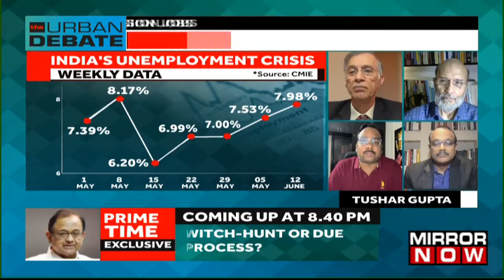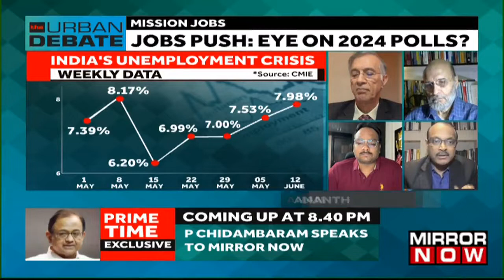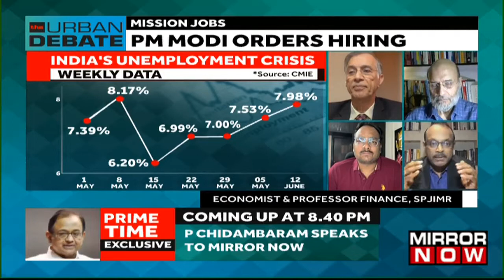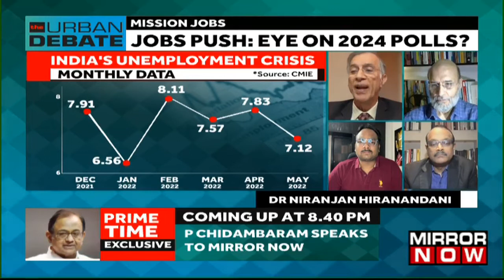PM Modi’s Promise Of 10 Lakh Jobs In 18 Months: Eye On 2024 Polls? | The Urban Debate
In this episode of The Urban Debate, Mirror Now news anchor Heena Gambhir will be discussing the massive jobs drive announced by PM Modi, which promises that the recruitment of 10 lakh people has to be done by the government in 'mission mode' in next one and a half years.
Prime Minister Narendra Modi on Tuesday announced that 10 lakh personnel would be recruited within the next 18 months, ‘on a mission mode’, It’s said to be a major drive after recruitments in government jobs were adversely affected after the COVID-19 pandemic.
@PMOIndia tweeted early on Tuesday morning, "PM @narendramodi reviewed the status of Human Resources in all departments and ministries and instructed that recruitment of 10 lakh people be done by the government in mission mode in the next 1.5 years."

"Jobs are needed. But creating 1 million jobs in several ministries will not solve India's unemployment problem. Govt's job is to enable an atmosphere where jobs can be created," says Tushar Gupta, Senior Editor Swarajya Mag.

"In schools & colleges more than 65K jobs are not filled. We don't even have enough judges. It's a good move but economy needs to grow faster; We need output-oriented jobs," says Dr Niranjan Hiranandani, Co-founder & MD, Hiranandani Group

Watch the entire video to know the latest update on the issue.